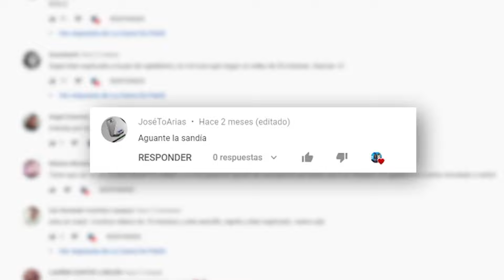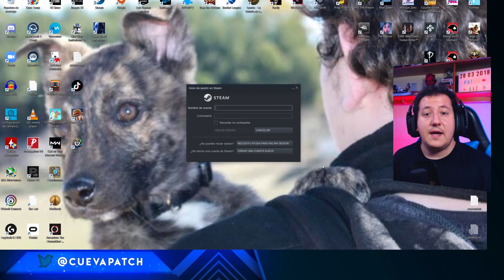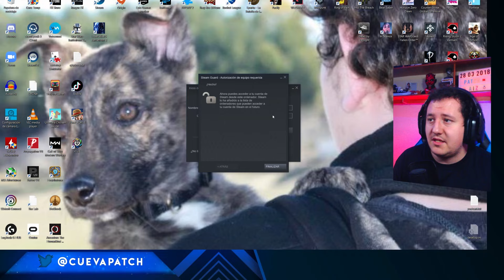❤️ Cómo COMPARTIR juegos en STEAM | TUTORIAL PRÉSTAMO FAMILIAR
😱 Good Morning Youtube! Sé que no tiene mucho que ver con la temática pero hay gente que me ha pedido que quiere saber cómo conseguir juegos en steam utilizando el préstamo familiar.

Por lo que he hecho un tutorial de cómo compartir juegos en steam, siempre usando el dicho préstamo familiar y con un máximo de 6 usuarios. Espero que os sirva para aumentar los juegos que tenéis en steam y vuestra biblioteca en el pc.

 🎮🎮🎮🎮🎮🎮     SET UP    🎮🎮🎮🎮🎮🎮🎮

                               😎EQUIPO PC😎

📈 Mi GPU RTX2080
🖥 Mi CPU INTEL I7-9700
💻 Mi Pantalla LG 2k 144 Hz